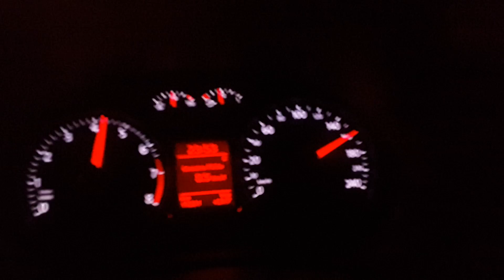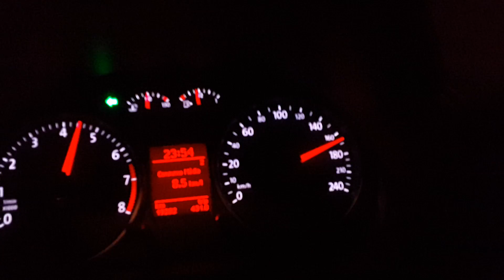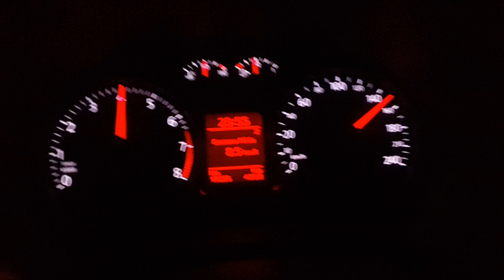GOL G6 1.6 Top Speed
Apesar das péssimas condições do trânsito e da própria filmagem, podemos ter uma ideia do que o Gol G6 1.6 é capaz... Assim que possível, sairá vídeo melhor!